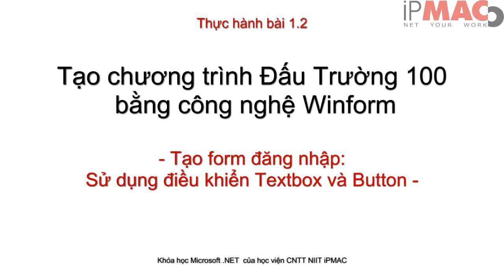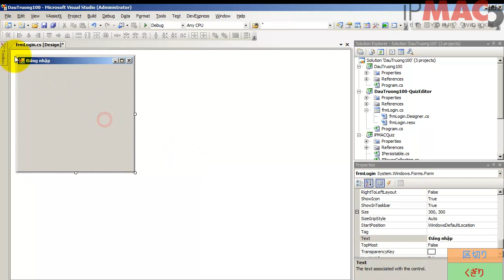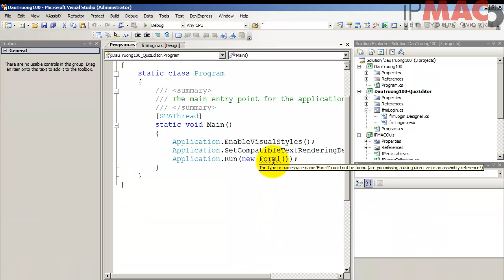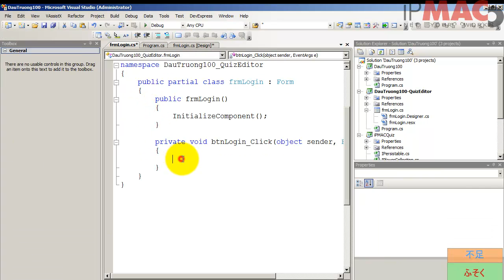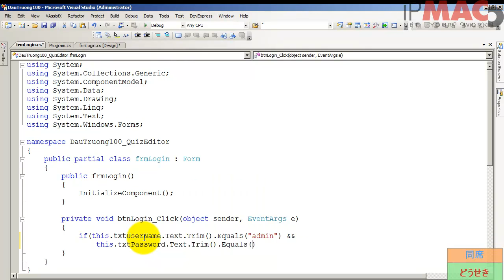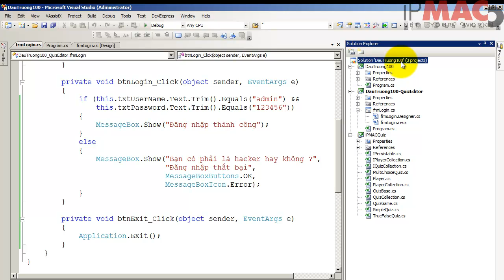Bài 1.2 - Thực hành sử dụng TextBox và Button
Tạo form đăng nhập cho chương trình biên tập câu hỏi, sử dụng các điều khiển cơ bản TextBox và Button

Học viện CNTT NITT-iPMAC. Diễn đàn